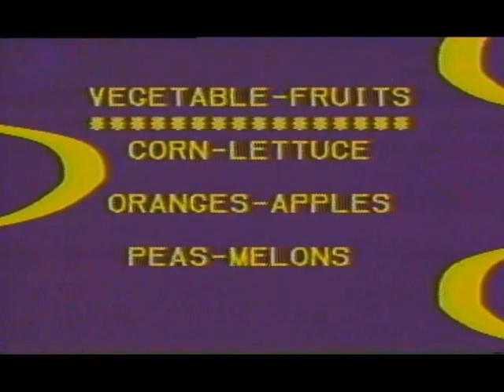79 Proper Diet ISU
A student independent project produced for ISU's TV-10 in Bloomington, ILL. It was a spoof for class credit. My Manx cat Void was the star actor.